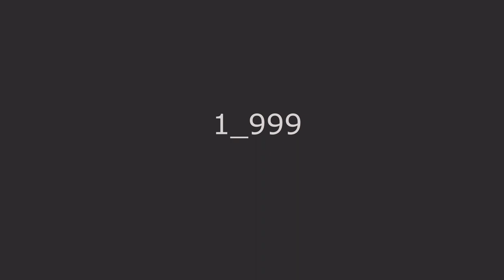[Video Not Deleted]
Hello community, in this channel you will find a variety of OST and BGM (background music) and special content of video games, my way of classifying the videos are by platform which if so to say, a game has more than 5 versions per platform. classified by playlist (and if it is for the region I leave the same in the same category), which all versions or versions that have a game divided by playlist and only in one I leave all the BGM content of the game. All the content that will be found here is:
· CD and special or partial album that was released as a commemorative or record label sale.
· Trailers and themes that occur in a commercial when promoting a game (only the BGM of the same, not the video).
· Several BGM formats of a game (one example, the different versions that were released from Sonic Colors, Its BGM is very different from the Wii version than the DS version).
· Alternative, definitive, Beta, remix, special, original and by region of said game (including TV or Anime in some cases) formats.

This video serves as a small fill for my playlists that only have one ♥ video so they can be viewed in the annotations.

It can also serve you, it's free to use it (but not on your channel, in the playlist).